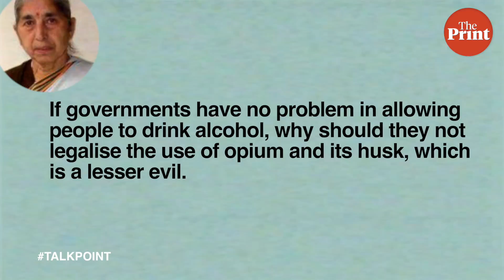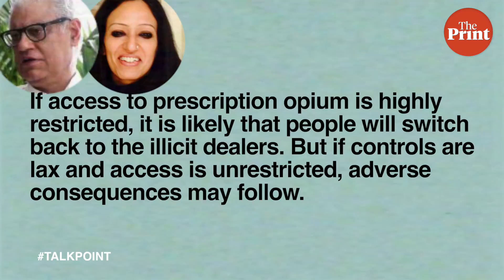TalkPoint: Will making prescription opium available help solve Punjab’s drug menace or aggravate it?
At the annual Chappar Mela last week in Punjab, farmers sowed opium seeds. The symbolic move triggered a fresh debate about controlled cultivation and supply of opium in the state.

The Print asks: Will making prescription opium available help solve Punjab’s drug menace or aggravate it?